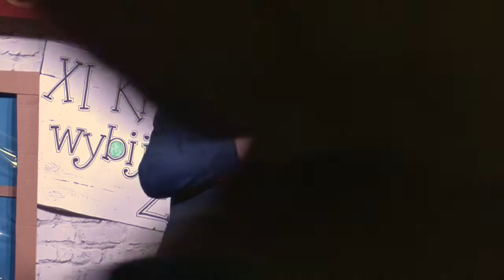XI Kramskie Wybijanie Żuru